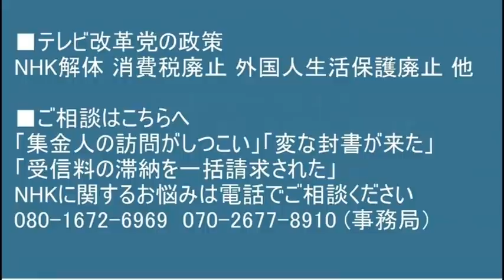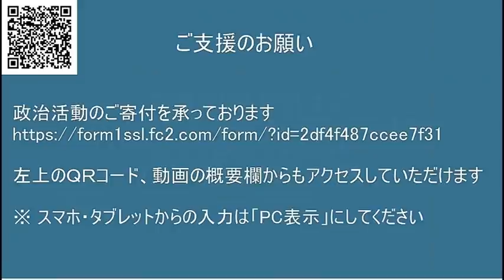共産党の選挙違反を批判したら共産議員が休憩を動議し、また豊島区議会を何時間も止めようとしたが反対多数で却下20210623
8:56～ 共産党議員に物申す(原稿なし)  10:32～パヨ議員が荒れる

170-0005  東京都豊島区南大塚 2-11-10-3階 くつざわ亮治 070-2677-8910 まで